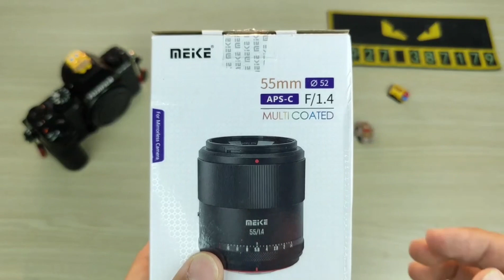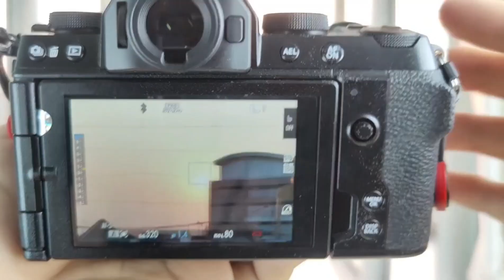Meike 55mm F1.4 AF - Lens chân dung rẻ nhất có lấy nét tự động cho Fujifilm, Sony và Nikon Z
- Link mua hàng Freeship và trả góp 0% qua Shopee
- Link mua hàng Freeship và có hỗ trợ trả góp qua Lazada
- Link mua hàng Freeship và có hỗ trợ trả góp qua Tiktok
- Link Fanpage để các bạn xem thêm hình ảnh chụp từ lens